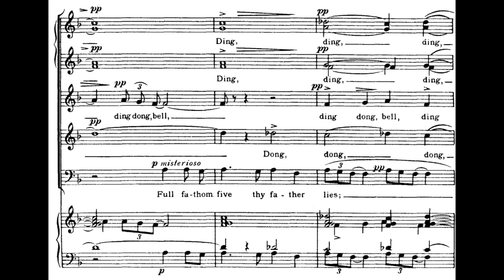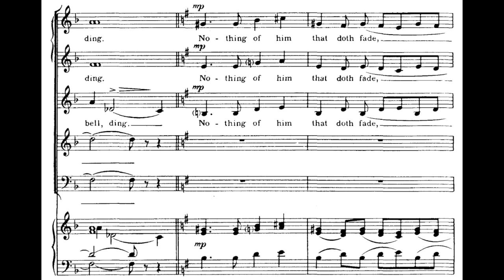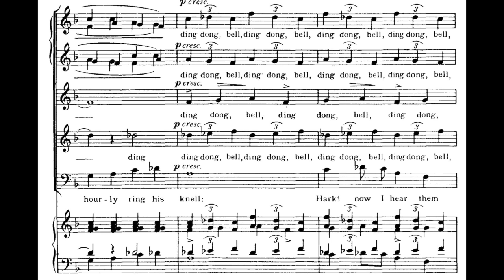Ralph Vaughan Williams - Full Fathom Five (1951)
No. 1 of the 3 Shakespeare Songs (1951, IRV 72)

The Tempest, Act I, Scene 2 :

Full fathom five thy father lies,
Of his bones are coral made;
Those are pearls that were his eyes:
Nothing of him that doth fade,
But doth suffer a sea-change
Into something rich and strange.
Sea-nymphs hourly ring his knell:
Ding-dong.
Hark! now I hear them, - ding-dong bell.

Performers : Netherlands Chamber Choir, with John Alldis